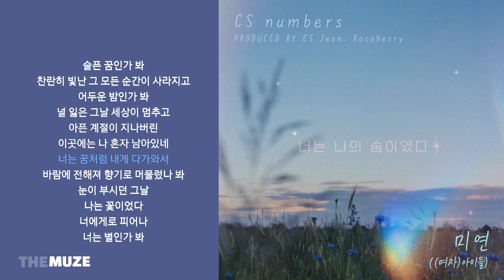미연((여자)아이들)((G)I-DLE Miyeon) - 너는 나의 숨이였다 | 가사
미연((여자)아이들)(Miyeon)((G)I-DLE) - 너는 나의 숨이였다 (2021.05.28)

가사 |
슬픈 꿈인가 봐
찬란히 빛난 그 모든 순간이 사라지고
어두운 밤인가 봐
널 잃은 그날 세상이 멈추고
아픈 계절이 지나버린
이곳에는 나 혼자 남아있네
너는 꿈처럼 내게 다가와서
바람에 전해져 향기로 머물렀나 봐
눈이 부시던 그날
나는 꽃이었다
너에게로 피어나
너는 별인가 봐
내 마음속에 환하게 빛나던 그 시간 속에
너는 숨인가 봐
한 번의 쉼 없이 그리워했으니
햇살처럼 넌 내려와서
어두웠던 나를 밝혀주었네
눈이 부시던 그날
나는 꽃이었다
너에게로 피어나
아픔이었어
너 없는 이 세상은 내게
잊을 수없이 그저 행복했어
그 모든 날들이 눈부시게 빛이 났어
너는 나의 숨이였다
멈춰질 수 없이 너와 숨을 쉴 테니

프로듀서:전창식
작사:로코베리
작곡:로코베리
편곡:로코베리
노래:미연((여자)아이들)

Piano:조셉케이
Bass:이재성
Guitar:박신원
Keyboard:안영민,로코
Chorus:미연
Recording studio 벨벳
믹싱 조규범
마스터링 소닉코리아 전훈